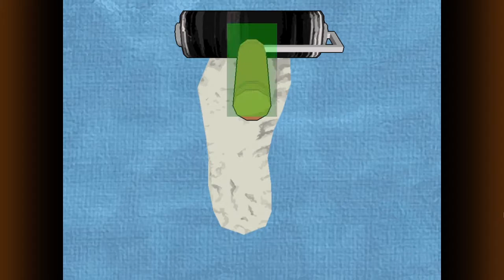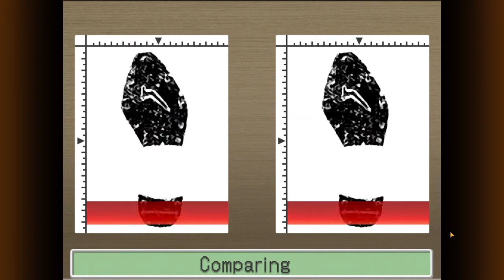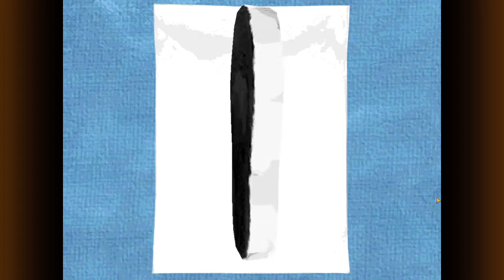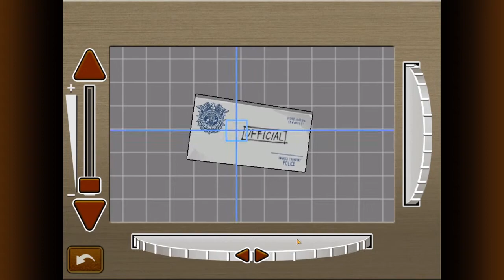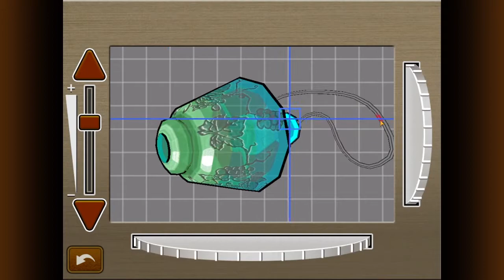Apollo Justice: Ace Attorney: Case 2 Part 4